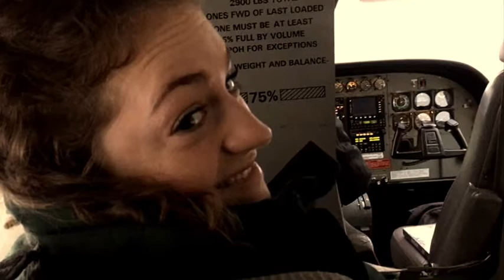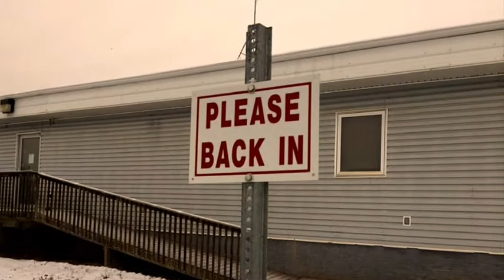Len’s movie from CIBC friends